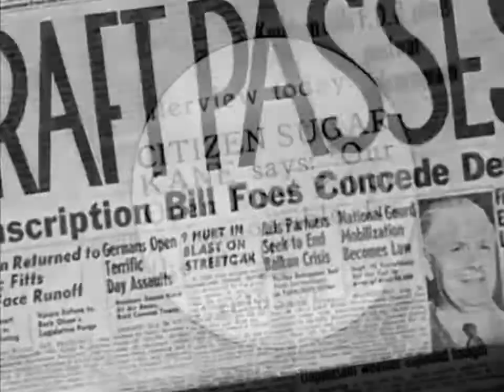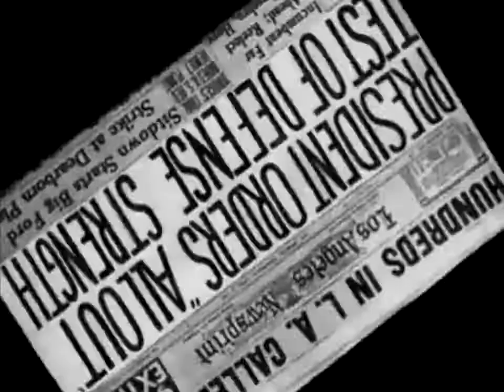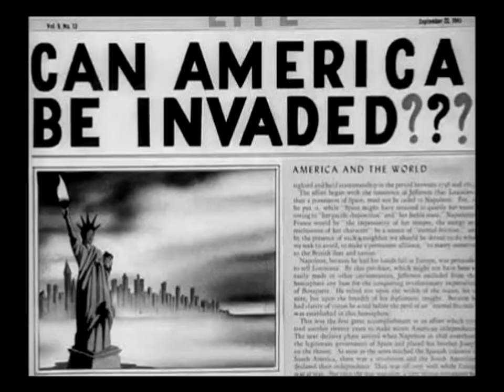Looney Tunes - Meet John Doughboy (Colorized)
Colorized using DeepAI and Sony Vegas